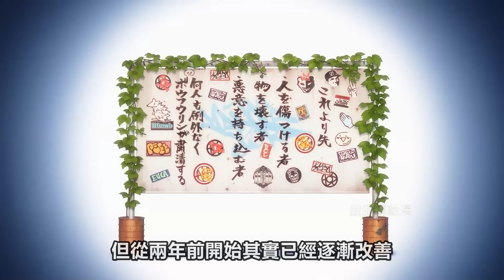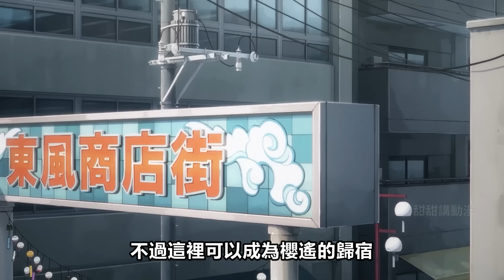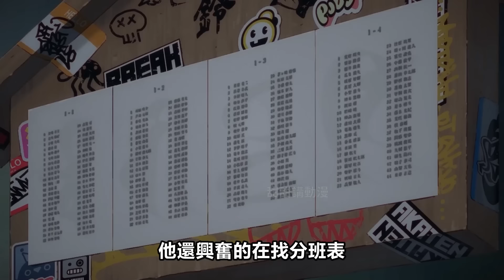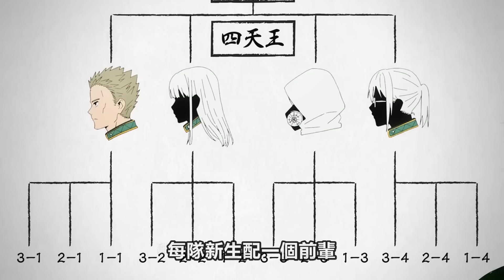敵方老大上門挑戰，一對一團戰開始，防風少年1~4集，四月新番